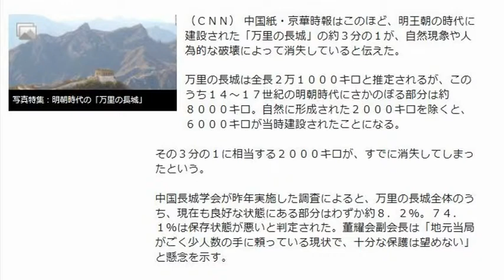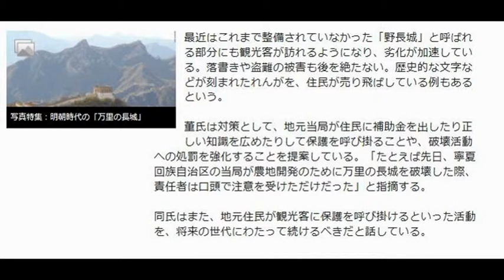明朝時代の「万里の長城」、３分の１が消失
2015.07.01 Wed posted at 17:54 JST　CNN

 中国紙・京華時報はこのほど、明王朝の時代に建設された「万里の長城」の約３分の１が、自然現象や人為的な破壊によって消失していると伝えた。